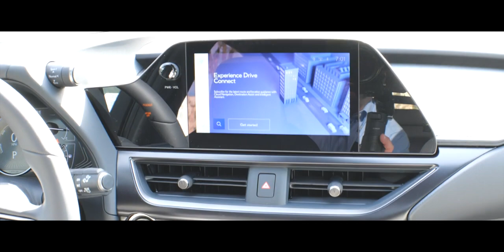2024 LEXUS UX 250h PREMIUM EMINENT W/ BIRCH L90863... POC AT LEXUS... ...